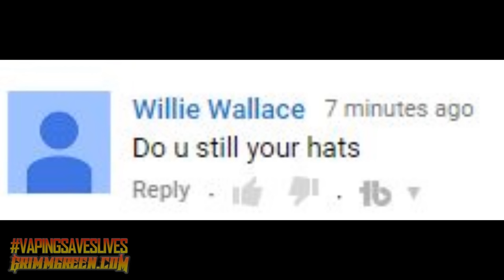Recoil RDA ~ Vapor Giant Returns ~ Ghostbusters ~ 2 Post Kennedy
7/21/16 VLOG VIDEO!!!

Hey everyone! welcome to the VLOG.  Got a whole mess of stuff to talk about this week. Of course there will be advocacy, of course there will be beer, of course there will be shoutouts and of course there will be first impressions.  Including your first look at the Recoil RDA.

Also the infamous Vapor Giant makes a return,  well... kind of anyway.  Also I talk about the new Ghostbusters movie for a while

TIMESTAMPS

Top of the program is advocacy stuff

What i've been vaping is at 18:12

Getting to know GrimmGreen is at 29:17

Beer is at 36:40

Shoutouts are at 44:33

First impressions are at 55:54

RetroVaping is at 01:24:37

The Advocacy

Lawsuit against the FDA
R2bSmokeFree.org

The Beer

First Impressions

Kennedy 2 post RDA
Recoil RDA
Tendou Tokugawa
Aria Terminus RDA
Arctic Dolphin adonis

HexOHM V3
Kennedy 24mm
AxisVapes M17
Smok TFV8
RX200s
Solara DNA200
Phenotype LS
Minikin 150
Recoil RDA

The Juices

Rainbow Sherbet in the dark
Melange
Glacier Banana
Caramelized Banana
Cinna-Fun
Snozz Cream
Stix

The Other

My Weekly review series